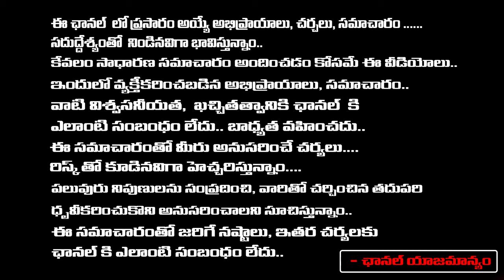Ex Minister Mysura Reddy Reaction On Khammam Floods | Revanth Reddy | Red Tv